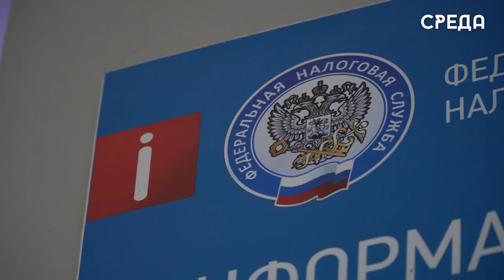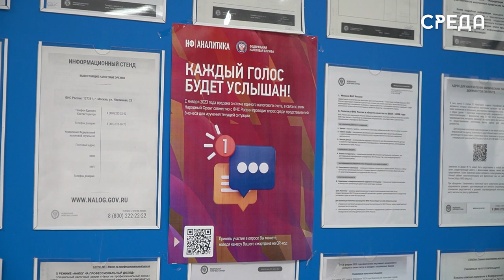Представители налоговой службы, напомнили горожанам об уплате налога за 2022 год до 1 декабря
Уплата налогов является обязательной процедурой для физических лиц, которые имеют домостроения, имущество, земельные участки, транспортные средства и иные помещения. Оплатить налог за 2022 год необходимо данной категории граждан до 1 декабря текущего года.

Для удобства горожан и организаций Федеральная налоговая служба России запустила Интерактивный сервис по рассылке на регулярной основе бесплатных СМС и Е-mail уведомлений о наличии задолженности. Одними из преимуществ сообщений является ежеквартальное информирование о задолженности, контроль состояния расчетов и многое другое.